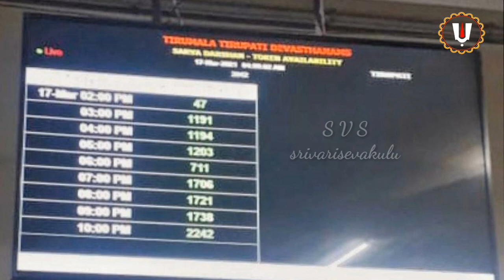Tirumala Sarva Darshanam (17-03-2021) Tickets Information || Available List